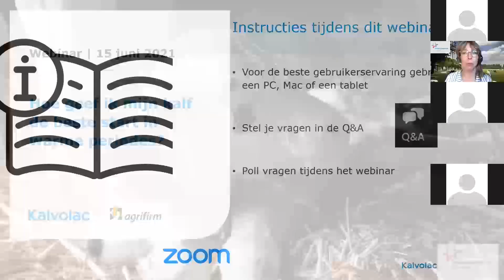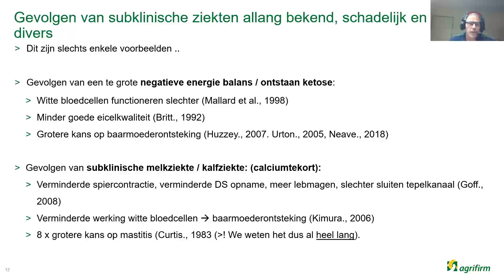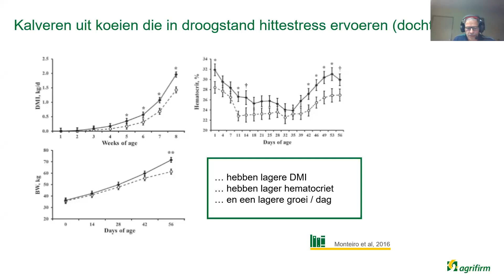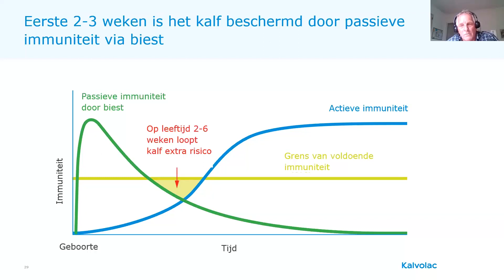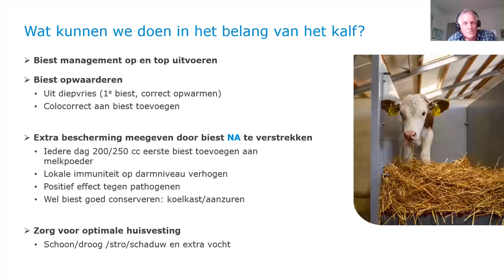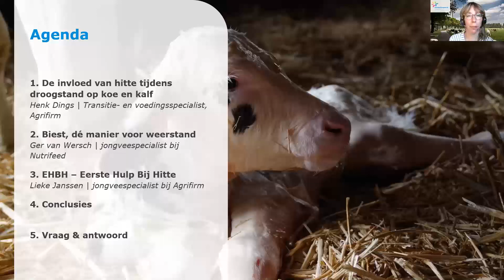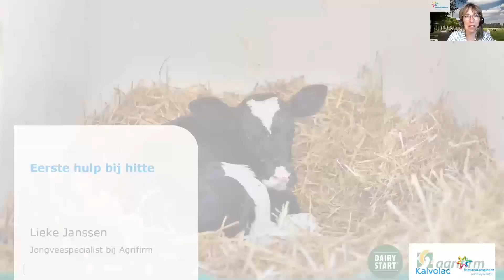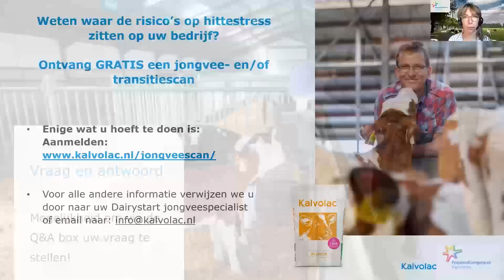Webinar Hittestress | 15 juni 2021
In dit webinar van een uur delen 3 specialisten hun kennis over welke impact een warme periode kan hebben op de gezondheid van een droge koe en pasgeboren kalveren en met welke gevolgen je te maken kan krijgen die schadelijk zijn voor je bedrijf.